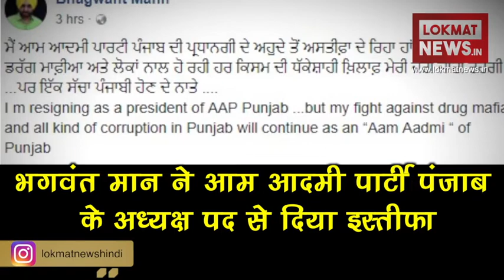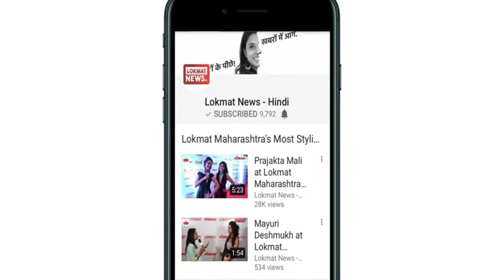Bhagwant Mann Resign from Aam Aadmi Party: केजरीवाल से नाराज भगवंत मान ने दिया इस्तीफा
Aam Aadmi Party clash: Kejriwal apologized to Akali leader Bikram Majithia. Because of this his own party leader got angry even Bhagwant Mann resigns from Aam Aadmi Party

आम आदमी पार्टी में फिर मचा बवाल
केजरीवाल के अकाली नेता बिक्रम मजीठिया से माफी मांगने से कई नेता नाराज
भगवंत मान ने आम आदमी पार्टी पंजाब के अध्यक्ष पद से दिया इस्तीफा